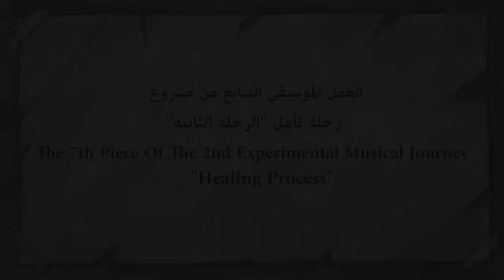Abdulrahman Mohammed-Missing Her (Riyadh's concert 2023) عبدالرحمن محمد- قنعنا بحبه - أمسية الرياض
Missing Her / قنعنا بحبه
The 7th Piece of Abdulrahman's 2nd experimental musical journey namely:  "Healing Process"
Lyrics/ Ibrahim Hosni Merza (Arabic Heritage Poems)
Music Composition/ Abdulrahman Mohammed

كلمات/ إبراهيم حسني مرزا
تأليف موسيقي/ عبدالرحمن محمد

 العمل السابع لرحلة عبدالرحمن الموسيقيه التجريبيه الحاليه
الرحله الثانيه
والتي اسماها ب
رحلة تأمل

 امسية موسيقيه لمشروع "الأمل "الذي لن ينتهي" الموسيقي الغنائي في الرياض على مسرح جامعة الأميره نورا 2023

وزارة الثقافه
Ministry Of Culture / Saudi Arabia

Arranged by إدارة و تنظيم
Benchmark KSA social accounts بنش مارك

Abdulrahman's Team  فريق عبدالرحمن

Concert's camera's Director  اخراج ڤيديو الحفل
Samir Turki
سمير تركي

Video Editing: مونتاج ڤيديو
Omar Malek عمر مالك
Abdulrahman Mohammed عبدالرحمن محمد

Video Sound Mixing & Mastering مكس / ماستر صوت
Nasreddine Haddad نصر الدين حداد
Yousef Alzubairy يوسف الزبيري
Rawaee Studios استديوهات روائع

Concert's Sound engineers  مهندسين الصوت
Audience sound صوت الجمهور
Yosra Messaoudi يسرا المسعودي

Stage Sound صوت المسرح
Sofienne Sadaoui سفيان سعداوي
Ibrahim Gafsia ابراهيم قفصيه

Light/ اضاءه
Lagier Bastien

Stage screens/ شاشات المسرح
Rima Khraief ريما خريف

Drawings رسومات
Mahmoud Hindawi محمود هنداوي

Stage manager/ ادارة المسرح
Nour Ben Hmida نور بن حميدا

تنظيم و ادارة فريق عبدالرحمن محمد
Booking & Tour Agency
Web Arts Producions

Tour Manager/ مدير الفريق
Rabii Baltagi ربيع البلطاجي

Musicians/ الموسيقيين
Lead Guitar/ Hedi Fahem
ليد قيتار/ هادي فاهم
Classic & Electric Guitar/ Omar Kasraoui
كلاسيك واليكتريك قيتار/ عمر كسراوي
Rhythm Classic Guitar/ Khalil Jemma
ريثم كلاسيك قيتار/ خليل جماعه
Keyboard & Sound Design/ Selim Arjoun
كيبورد وساوند ديزاين/ سليم عرجون
Clarinet/ Ghassan Abu Hallam
كلاريبنيت/ غسان أبو حلتم
Bass/ Moez bn Abdullah
بيس/ معز بن عبدالله
Drums/ Bilel Mansoor
درمز/ بلال منصور